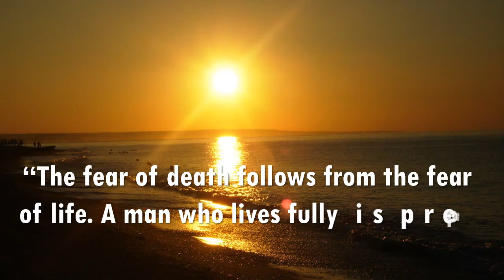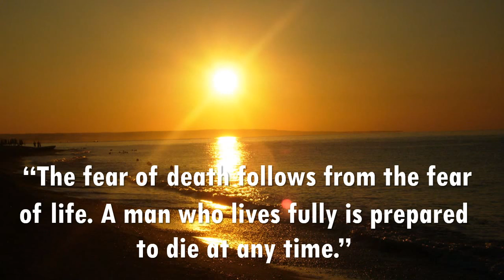Big Sciota - Nat Keefe with The Bow Ties - about 15 Minutes Music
Life Quotes "The fear of death follows from the fear of life. A man who lives fully is prepared to die at any time."